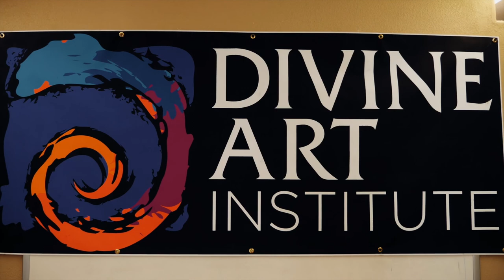Welcome to Divine Art Institute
Located in Casa Grande, AZ, we currently offer short 1 day classes - 3 day workshops in areas of drawing & painting (educating students in both traditional and contemporary methods). We encourage the development of artists of ALL ages & experience levels; the curious, the passionate, the professional.